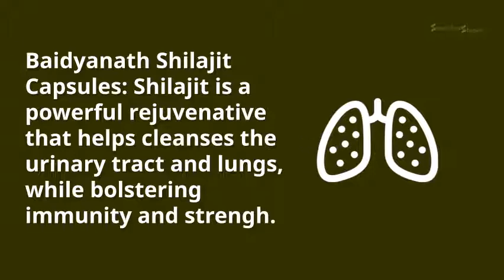Baidyanath Shilajit Capsules,Benefits, Price, How to use, Side effects Swasthyashopee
swasthyashopee
swasthya shopee